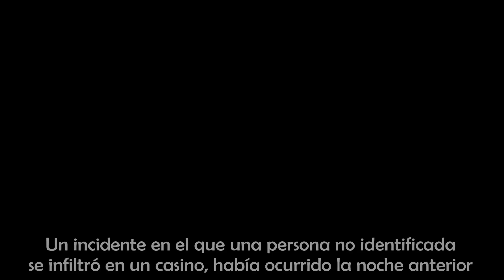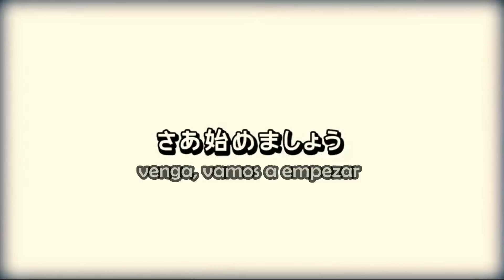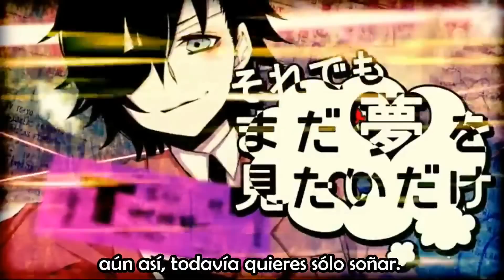[Ryo-kun] Thieves Night Trick [Yucha] Sub Esp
TODOS LOS DERECHOS A SUS RESPECTIVOS AUTORES
ALLRIGHTS RESERVED

YuchaP la escribió para el álbum de Ryo-kun, Re: you!

Nota:
"Veinte y dos realidades" se refiere al juego de Blackjack (Blackjack también la canción de YuchaP !) En la que si el total de su tarjeta es mayor de 21 años, se pierde! Por lo tanto, sería más bien "la realidad de tener veintidós".

02/06/2013 publicación
Ryo-kun primer álbum "Re: que" la nueva música
Oficial HP: ryo-kun.jp
Re: te Crossfade: sm19912524

 Song: ドロボウ ナイト トリック (Dorobou Trick Night)

 Song: Yucha (ゆちゃ) (mylist/11120757)
 Ilustración · Video: HND (mylist/6756787)
 Mix & Mastering: yasu (mylist/24600477)

 Narración: Baru (mylist/14991165)
 Apariciones cameo: Matsushita, Glutamina, Shamuon